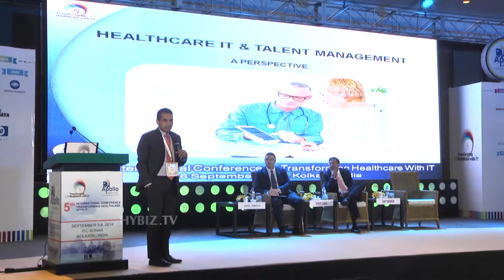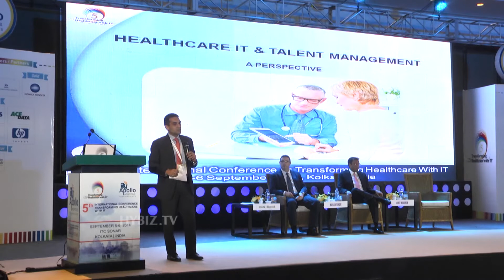Health Care IT and Talent Management - Amit Mookim